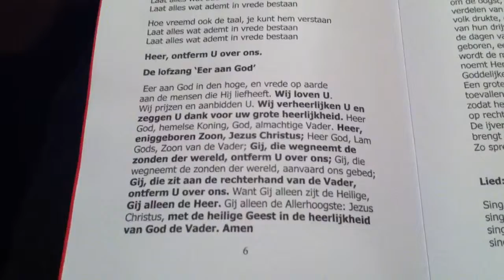Part 7 Christmas Eve Midnight mass in Zaltbommel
St. Martinus Catholic Church, Zaltbommel NL
Kyrie prayer: Heer ontferm U over ons (Lord have mercy on us), Gloria prayer: Eer aan God in den hoge (Glory to God in the highest)